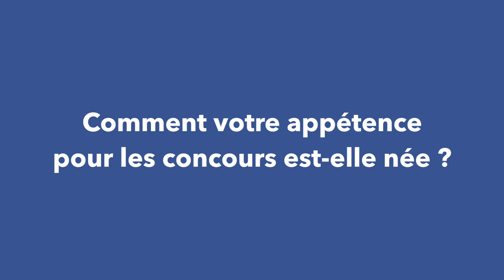JEREMY MASSING, EN ROUTE POUR LE MONDIAL DE LA PATISSERIE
A 32 ans, Jérémy Massing cultive un tempérament de compétiteur. Tombé dans le métier un peu par hasard, après un cursus universitaire en mathématiques, le Mosellan enchaine les diplômes de pâtisserie, un CAP, une mention, un BTM obtenu au CEPROC, puis un Brevet de maîtrise. Un parcours sans faute, ponctué de prestigieuses collaborations au Prince de Galles et au Ritz à Paris, tout au long duquel il se forge une solide expérience et se découvre une passion pour les concours.

Tel un sportif de haut niveau, l’ancien apprenti du CEPROC monte en puissance et décroche en janvier 2024 le titre de champion d’Europe de la pâtisserie. Un succès qui le propulse au Championnat du monde de pâtisserie. Accompagné de ses coéquipiers Haruka Atsuji et Mickaël Guyader, Jérémy Massing tentera de hisser l’équipe de France de pâtisserie sur la plus haute marche du podium les 24 et 25 janvier 2025 au Sirha à Lyon.

Dans cette interview Jérémy Massing évoque son début de carrière, sa formation au CEPROC et sa vocation pour la transmission née de l’émulation des concours.